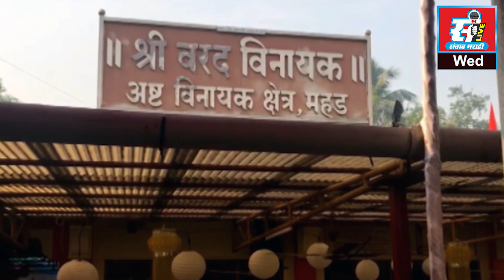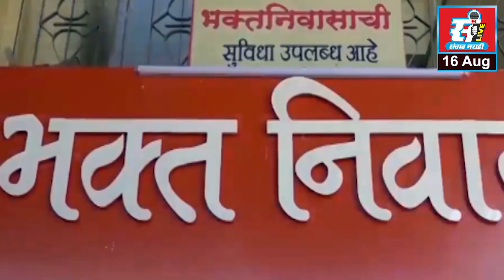बजरंगी बांधवांकडून मोहोपाडा बसथांबा आणि मेघडंबरीचीस्वच्छता.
बजरंगी बांधवांकडून मोहोपाडा बसथांबा आणि मेघडंबरीची
स्वच्छता.